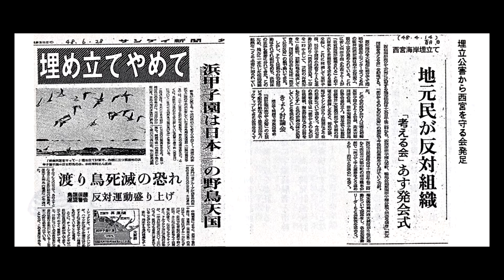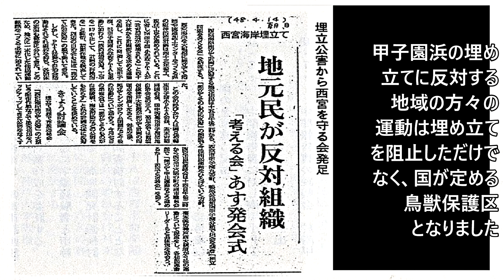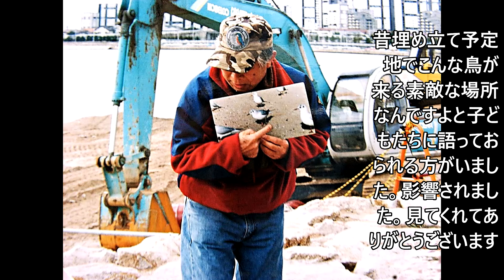埋め立ての衝撃！甲子園浜で秋を感じる野鳥観察、うっちー探検発見ほっとけん、メダイチドリ、トウネン、冬ガモ類、イソシギ、イソヒヨドリ、ウッチー探検発見ほっとけん、Japanese Wild Birds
私の住んでいる地元、甲子園浜で探鳥しました。甲子園浜は実は埋め立てられることになっていました（昭和42年の港湾埋め立て計画）。それは阻止したのが小学校の保護者が中心につくった甲子園浜を守る会の方々です。「子どもたちの学びの場、遊びの場が無くなるなんて許されません」ということで運動を展開し、ついには国会で反対の訴えをしました（詳しくは動画で）。その結果、埋め立てが阻止されただけでなく、国の鳥獣保護区になりました。「甲子園浜にこんな素晴らしい野鳥が来ています。だから埋め立てないで！」ということです。
　昭和42年は私がまだ中学生の頃です。西宮に住む大人達から、いろいろ学びました。その考えが探検発見ほっとけんの見方です。甲子園浜を探鳥し、珍しい鳥を発見する。その情報を発信し、甲子園浜がかけがえのない素晴らし場所であることを認識してもらえれば、埋め立てされない、別の言い方をすればほっとけない場所になるということです。
さて、野鳥を探し探検すれば､色々な野鳥を発見します。発見が積み重なれば､その鳥や鳥がいる場所がかけがえのない素晴らしいものと感じます。そして､末永く子々孫々のために残さねばならないほっとけない場所と思うようになります。探検発見ほっとけんの自然3けん主義です。